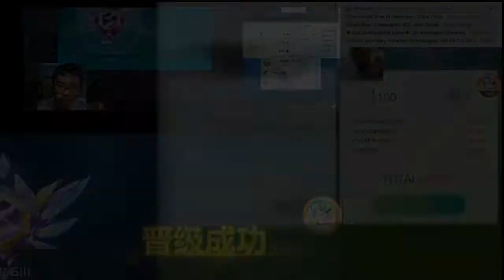Time and Space Flying Seat & T2 Prey Ruler 【QQ Speed】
0:19 时空仙剑 (Time and Space)
2:20 T2车 猎魂裁决 (Prey Ruler)

Song: Moonlight - ft. Hatsune Miku
I Found it, a Way to Become Happy Forever - UtataP ft. Hatsune Miku